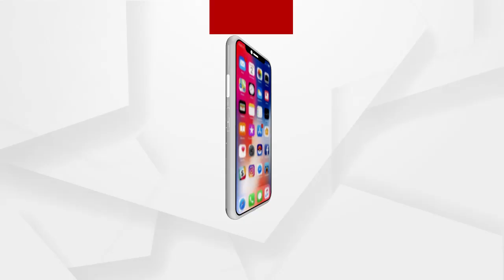କୋଭିଡ ସେଣ୍ଟରରେ ଅବ୍ୟବସ୍ଥା...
କୋଭିଡ ସେଣ୍ଟରରେ ଅବ୍ୟବସ୍ଥା  । ଠିକ ସମୟରେ ରୋଗୀଙ୍କୁ ମିଳୁନି ଖାଦ୍ୟ  । ପିଇବାକୁ ଦିଆଯାଉନି ପର୍ଯ୍ୟାପ୍ତ ପରିମାଣର ପାଣି  । ଦିନ 11ଟା ପରେ ବି ରୋଗୀଙ୍କ ପାଖରେ ପହଞ୍ଚୁନାହିଁ ସକାଳ ଜଳଖିଆ...